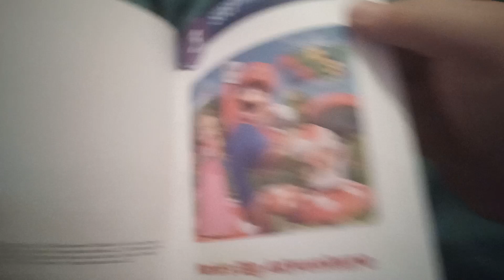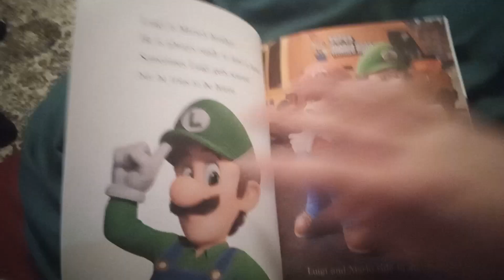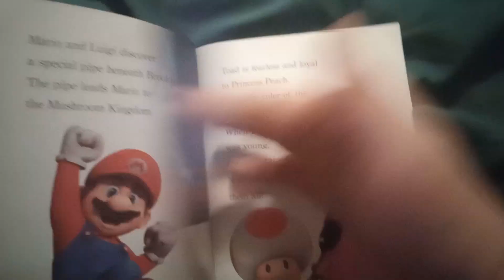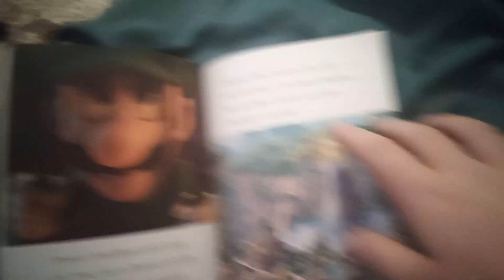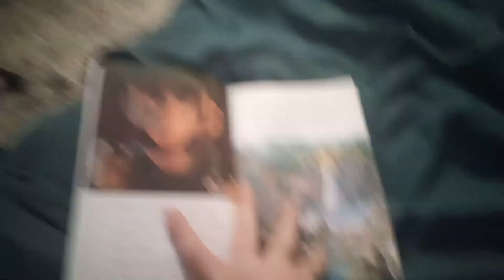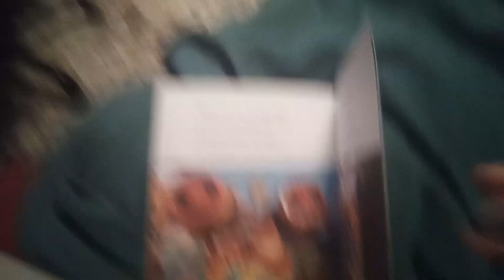The Super Mario Bros. Movie: Mario's big adventure